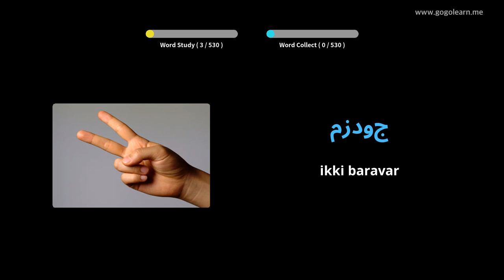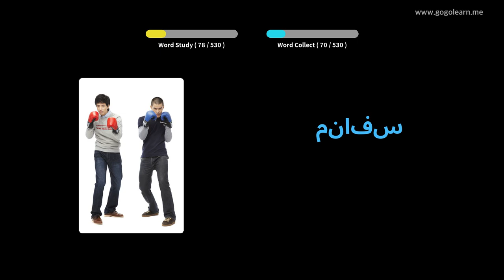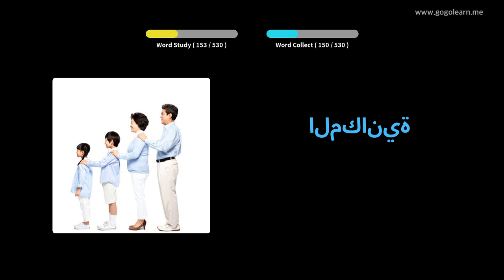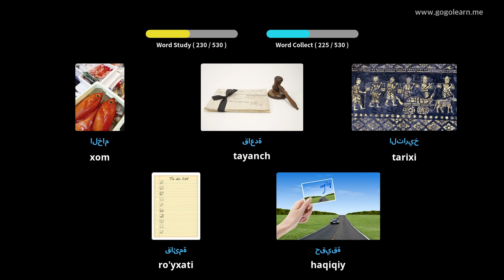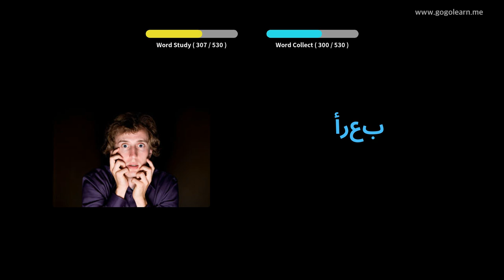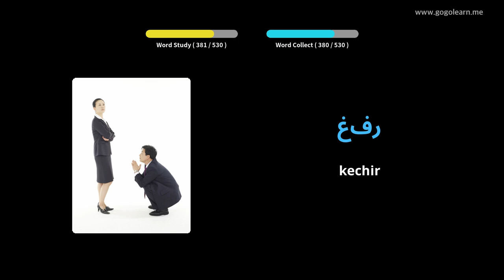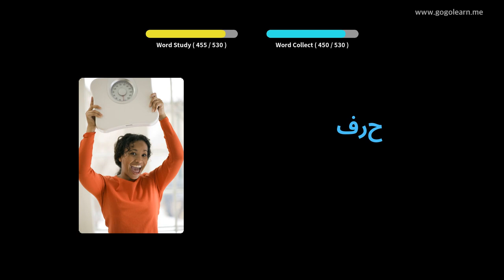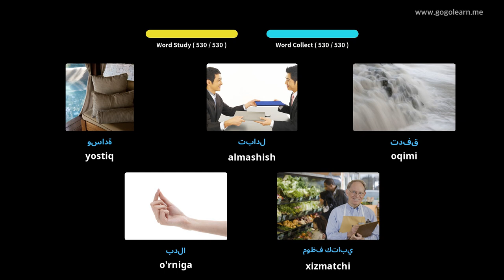Arabcha lug'at bo'yicha asosiy o'rta maktab | Golearn